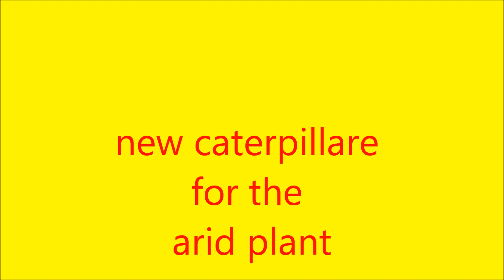Diorama 1:50 New caterpillare for arid plant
diorama 1:50